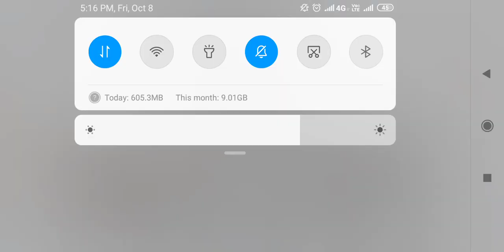UPSC EPFO PRELIMS RESULT 2020 । UPSC LATEST NEWS RESULT 2020। UPSC EPFO CUTOFF। EPFO RESULT 2020